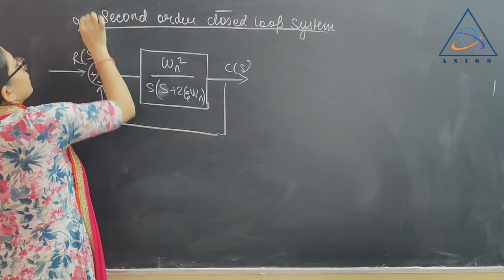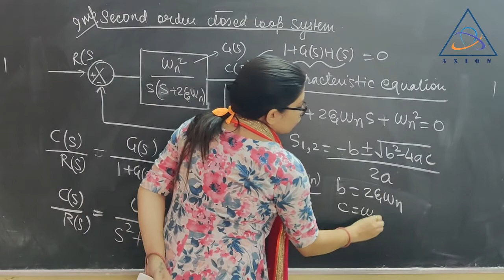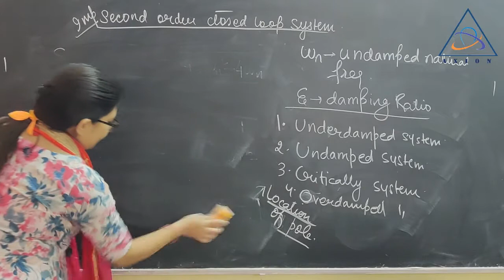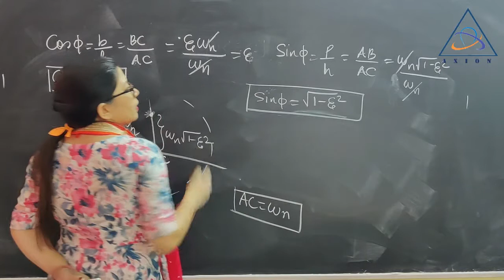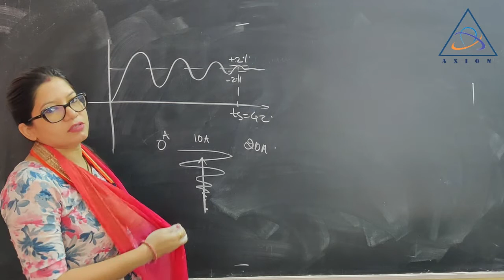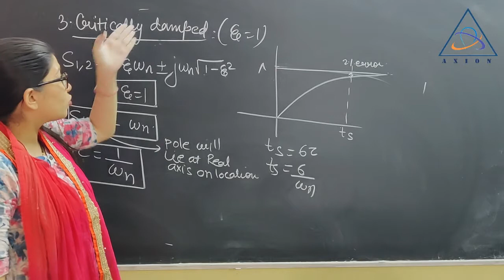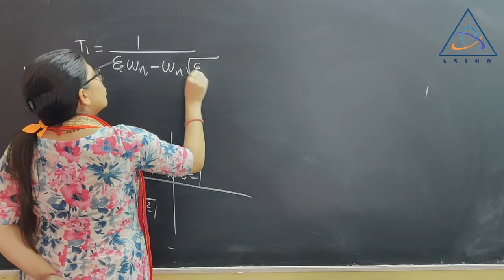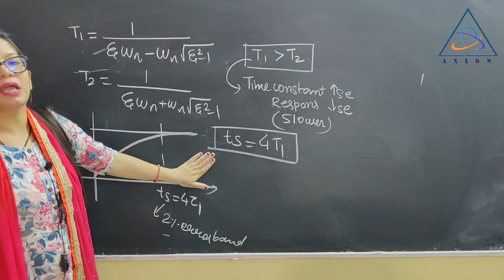Second order closed loop system |underdamped | critical damped | GATE 2021-2022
This Lecture is on Second order close loop system in the Control System. Axion Engineers focus on the strategy for cracking Gates and other examinations and also deals with full Academic Syllabus

Mike